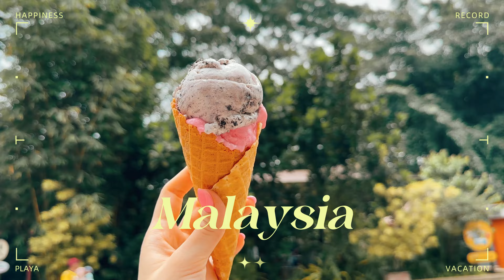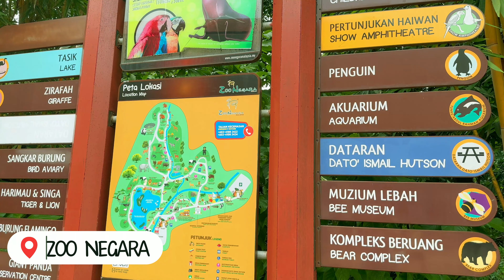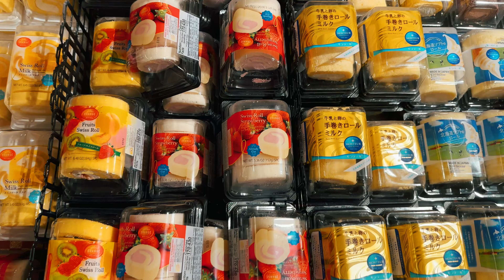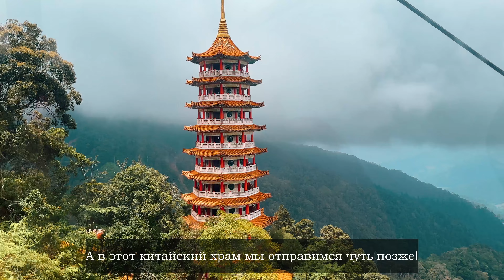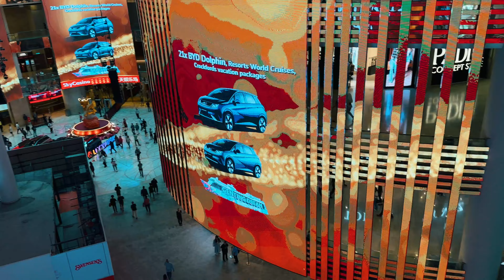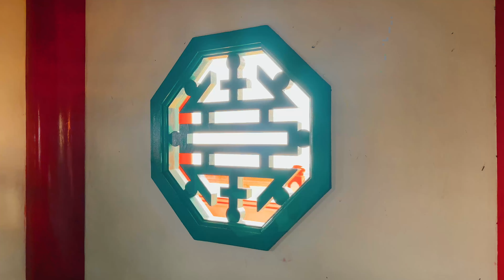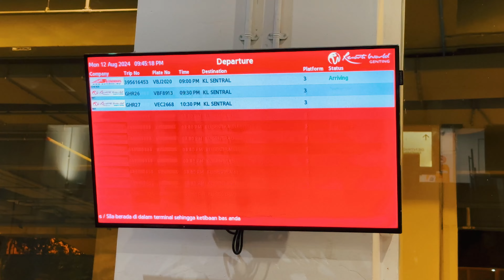MALAYSIA VLOG / Зоопарк Панд, Город Развлечений, Куала-Лумпур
Мои соц. сети:

Тикток ronika_djay